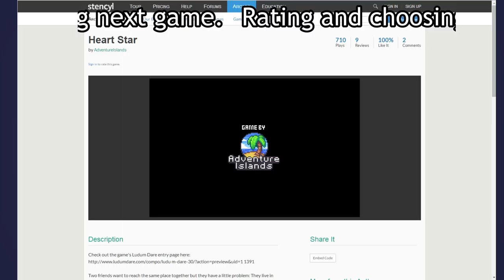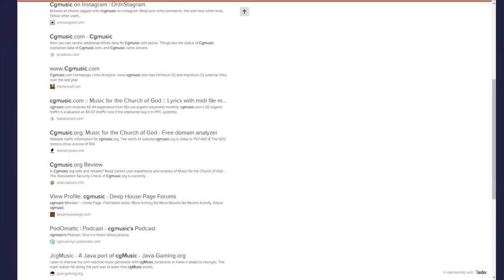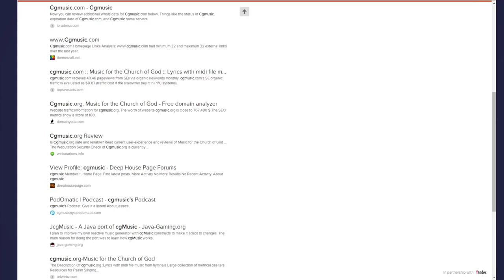Let's Play LD30 - Heart Star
Heart Star - AdventureIslands - 48 Hour Compo Entry